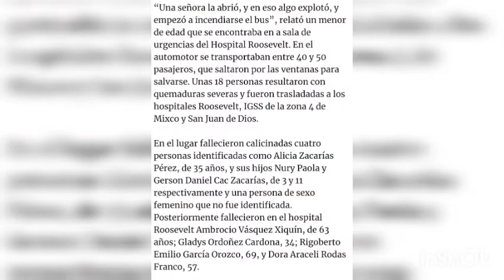ATENTADO EN EL AUTOBUS | VOID MEMES